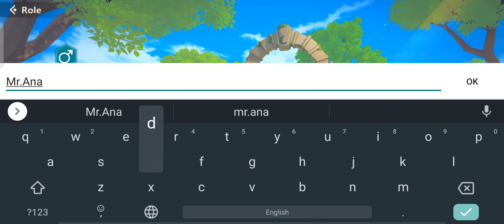Echoes Of Magic GAMEPLAY😎 Mr.Anadi